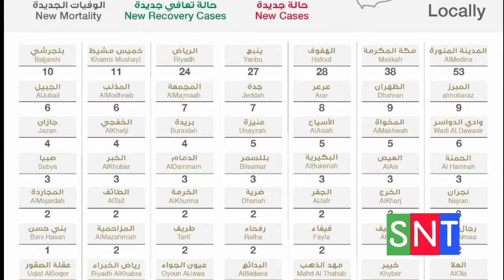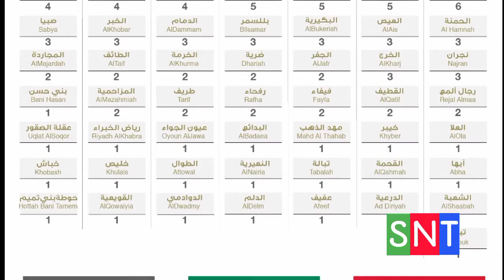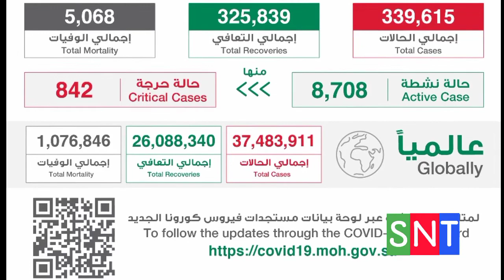Saudi MOH Latest News Update || Good News || Saudi News Today